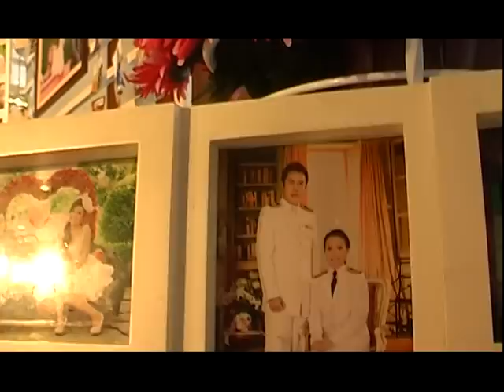แหวว + อั้ม @ โรงแรมริมปาว 15 พ.ค. 54